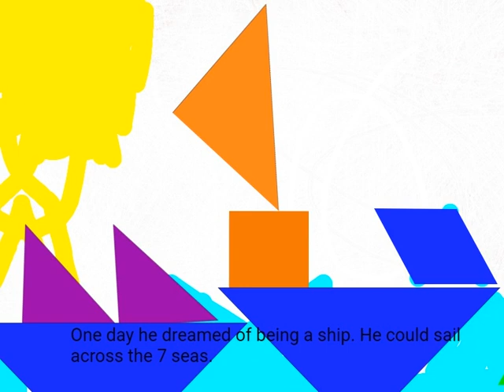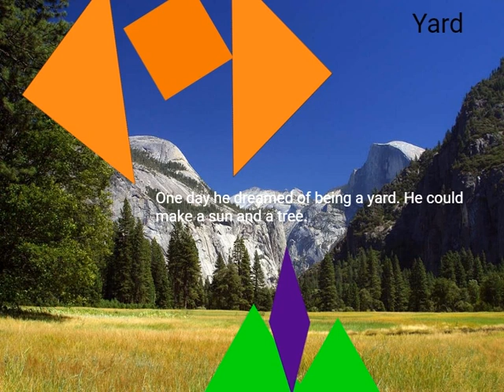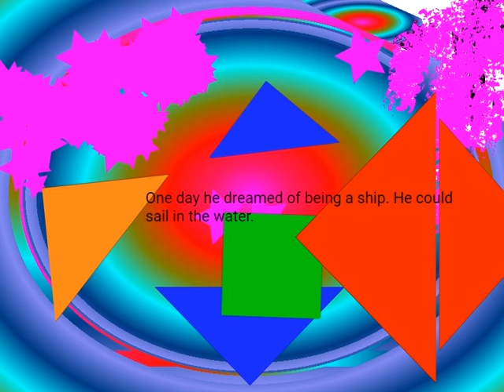Tangram Stories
After learning about tangrams, students created a story about The Happy Square using Wixie.